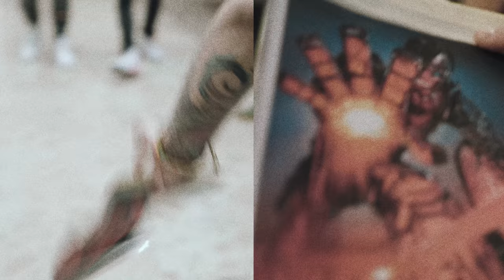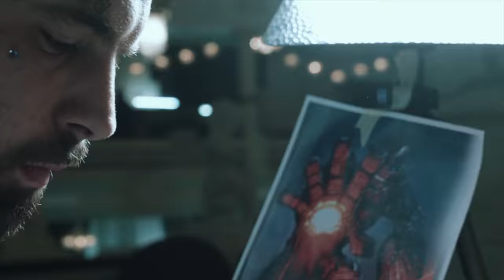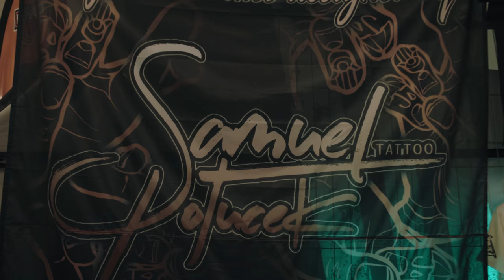INKFAMOUS Tattoo Studio - Tattoo Expo Zwickau